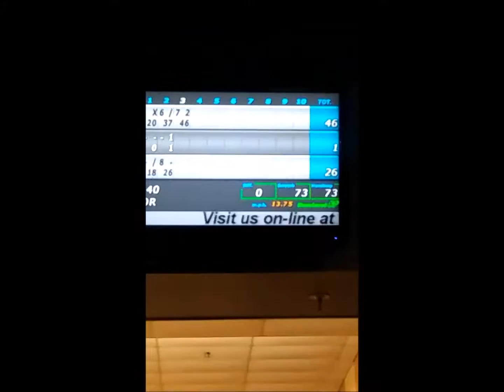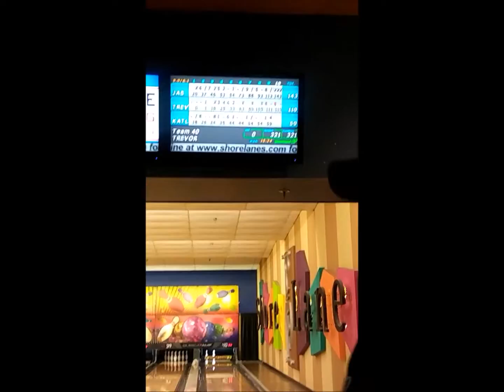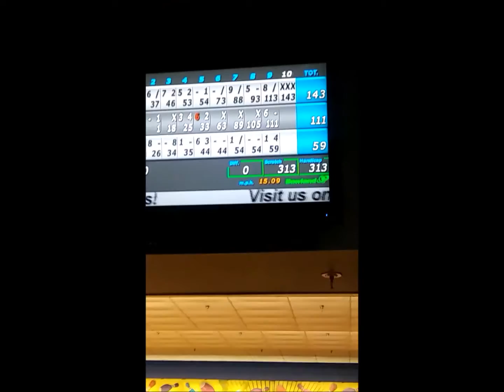Bowling Night!!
Went bowling with family and a couple friends